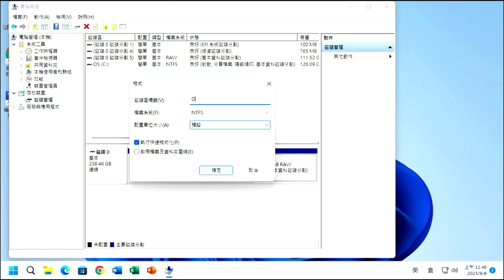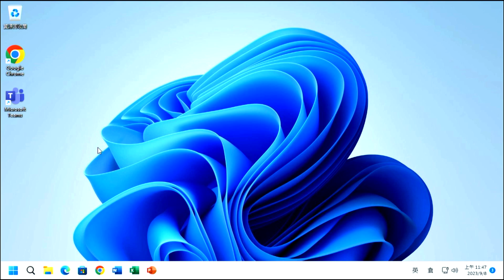Ventoy A13 資料碟格式命名